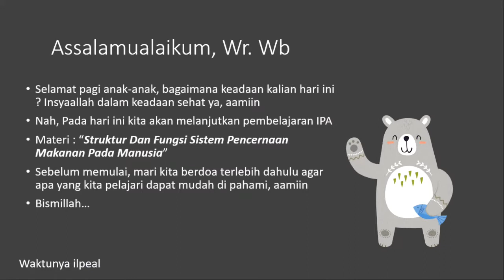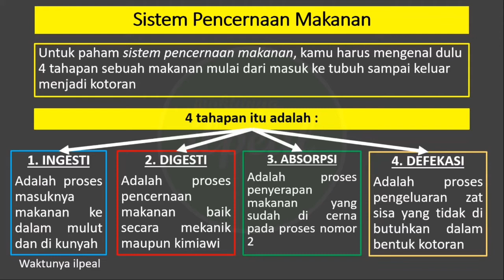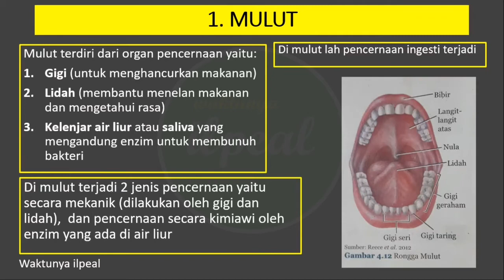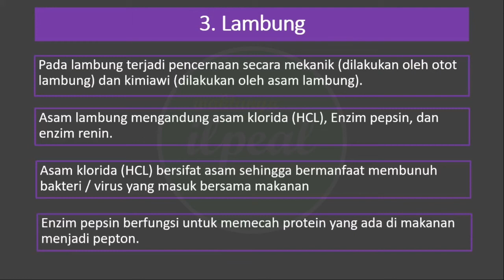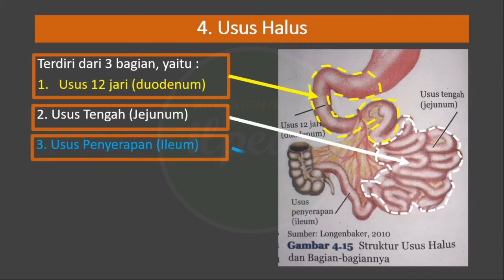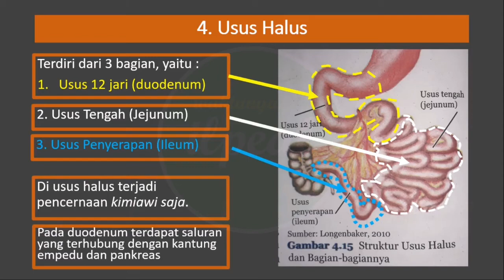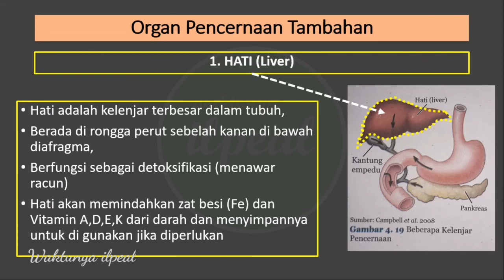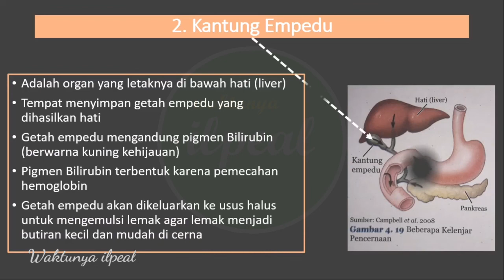Struktur & Fungsi Sistem Pencernaan Makanan Pada Manusia || IPA Kelas 8 Semester 1 SMP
Assalamualaikum.

Pada video ini kita akan melanjutkan belajar IPA nya dengan materi " Sistem Pencernaan Pada Manusia"

Silahkan saksikan videonya sampai selesai agar kalian paham untuk materi ini.